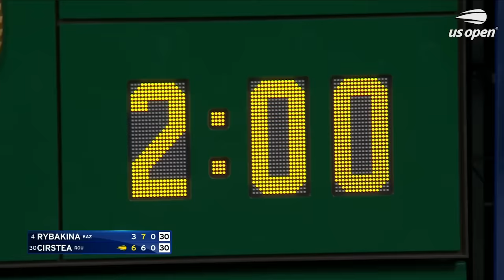Elena Rybakina vs. Sorana Cirstea Full Match | 2023 US Open Round 3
The 2023 US Open main draw runs from August 28 - September 10 in New York City at the USTA Billie Jean King National Tennis Center. The tournament takes place for the 143rd time and is the fourth and final Grand Slam of the year. Last year, Spain's Carlos Alcaraz and Poland's Iga Swiatek claimed the men's and women's singles titles. It was both players' first US Open title, with Alcaraz winning his first Grand Slam title and Swiatek winning her third Grand Slam title. This year, at the US Open, we’re set for another historic tournament as the world’s best tennis players head to New York. Look out for highlights, extended highlights, full matches, press conferences, on-court interviews, hot shots, compilations and more!